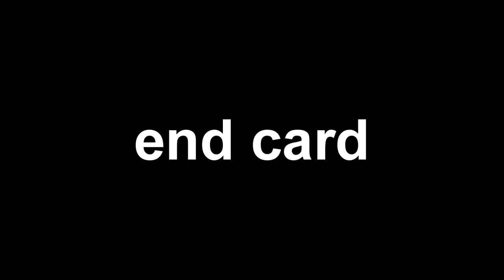#25: Sneaky Weasel - I Drink Beer And Then Tell You If It's Any Good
Episode 25 of I Drink Beer And Then Tell You If It's Any Good.

On today's episode I film a nature documentary.

End card music: "Two For Three - Outtake" by The Evan Williams Project.